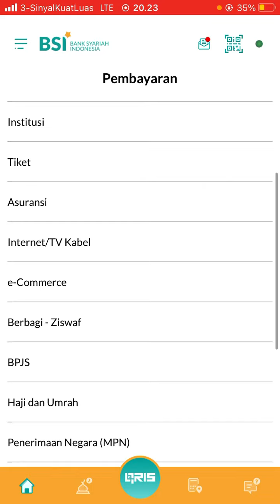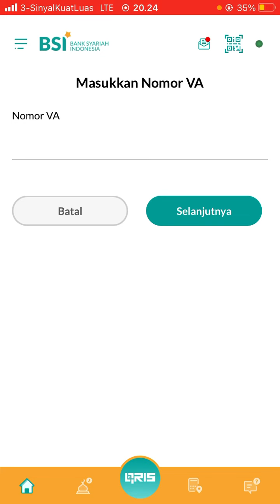Cara Bayar BPJS di BSI Mobile Banking Terbaru September 2022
Hallo bos bis dalam video ini otong bakal sharing ke Bos Bis semua, Cara Bayar BPJs di BSI Mobile Banking Terbaru September 2022,  bagi bos bis yang belum tau yuk simak videonya dan jangan di skip ya biar paham, mudah mudahan bermanfaat :)